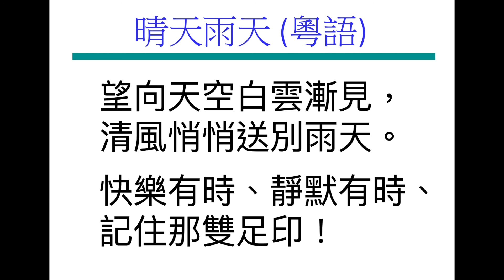晴天雨天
Cantonese Bible Song 晴天雨天, a selection of Cantonese Bible songs for fellowship singing.

望見天空蔚藍如詩，
清風送上笑臉引牽，
各樣美善，滲在眼簾，
領略到神伴我身邊。

也許一天密雲驟變，
天空蓋上暗淡襯衣，
偶爾發現，葉散落腳前，
淚像雨灑幾遍。

回到夢裡尋，
尋找那足印，
神卻未應許全沒苦困，
但每遇上悲，
也會抱我起，
神應許說寸步也不離。

誰會伴我行，
雷雨漸走近，
神定會保守我前行，
深觸我心，
迷霧裡不再問原因，
一心交託前行。

望向天空白雲漸見，
清風悄悄送別雨天，
快樂有時，靜默有時，
記住那雙足印！

記住那雙足印